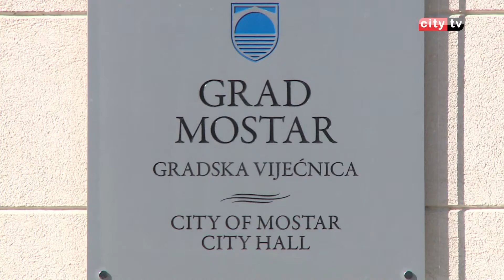Gradonačelnik Ljubo Bešlić ugostio predstavnike HGSS a – Amila Masleša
Povodom petog rođendana Hercegovačke gorske službe spašavanja, gradonačelnik Grada Mostara Ljubo Bešlić ugostio je predstavnike ove službe spašavanja. Govorilo se o aktivnostima koje HGSS provodi već godinama, ali i budućim planovima.